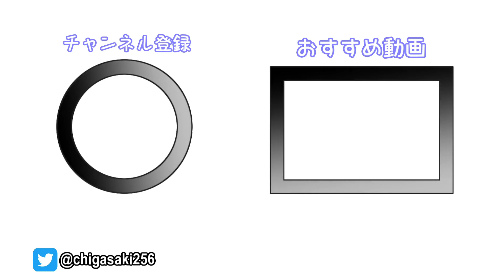【ゆっくり実況】サバイバーで脱出せよ！#86【DbD】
お久しぶりです。前回の投稿からかなり期間が空きましたが、ようやく再開できそうです。環境変わりすぎてついていけるか心配デス。